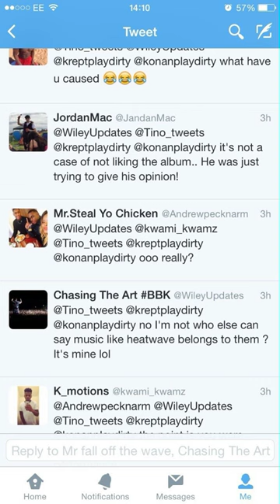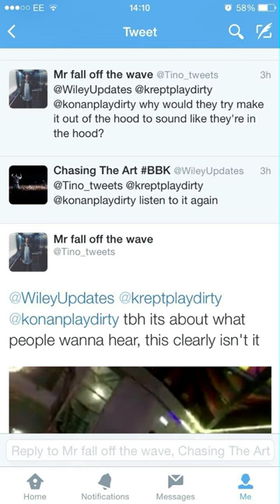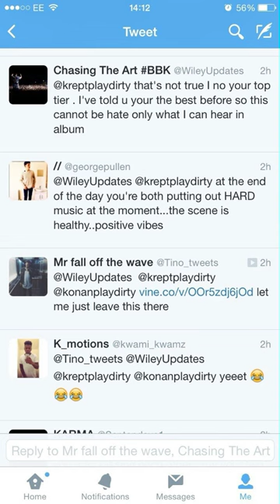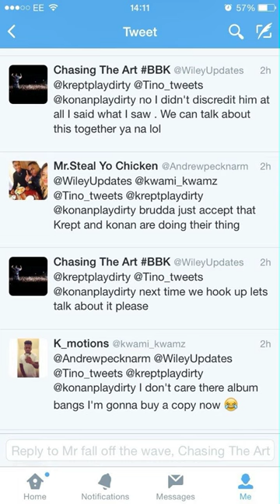Krept n Konan & Wiley get into twitter beef! |: BnGTV